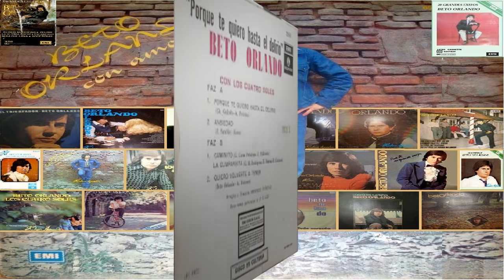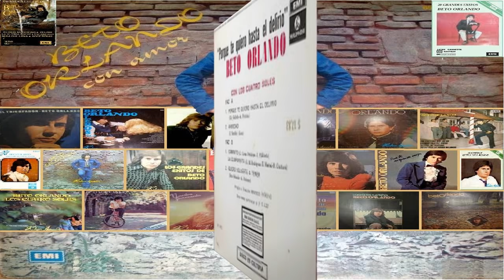BETO ORLANDO- Porque te quiero hasta el delirio-Ansiedad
Caminito/La Cumparsita-Quiero volverte a tener